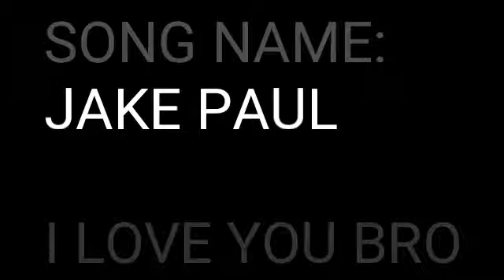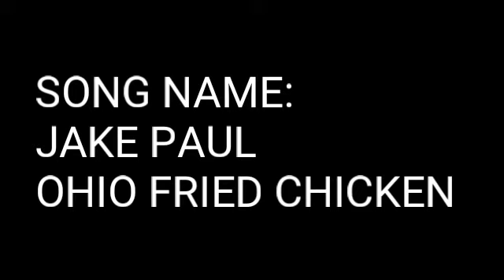guess the song in 10 second challenge ( jake paul- logan paul )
this  video is one of my best and like 3 hours for make this to you all thank you for more than 100 friends

4 sum logan paul,
5 facts about logan paul,
5 logan paul secrets,
5 things about logan paul,
logan paul explaining things to a 6 year old,
4 sum logan paul,